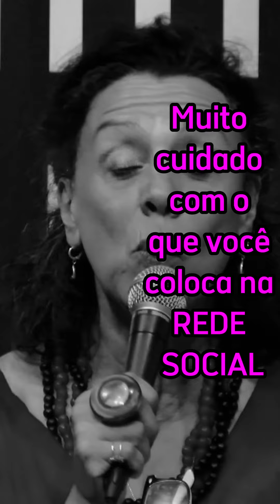Você ja se arrependeu de postar alguma coisa em REDE SOCIAL?